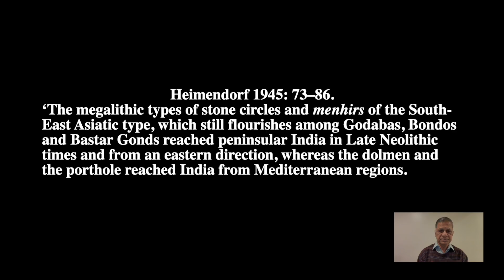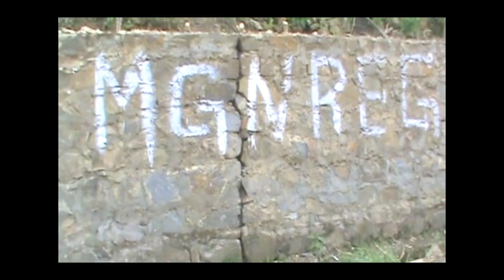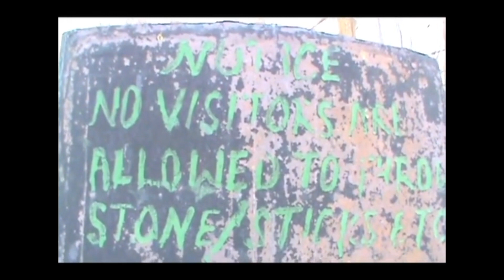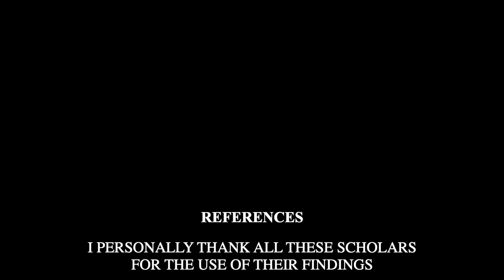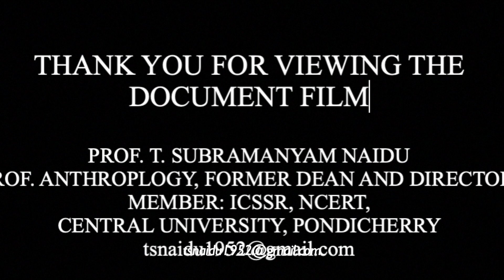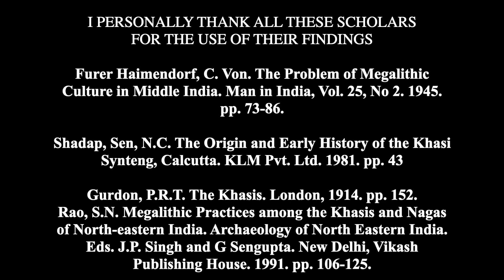MEGALITHS - MEMORIAL STONES "MENHIRS" OF MARAM NAGA OF MANIPUR BY PROF. T. SUBRAMANYAM NAIDU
PART- 2 LIVING CULTURES OF INDIA: MEGALITHS - MEMORIAL STONES "MENHIRS" OF MARAM NAGA BY PROF. T. SUBRAMANYAM NAIDU
    The word ‘megalith’ is derived from two Greek words megaliths meaning huge and lithoi meaning stone; it denotes a huge stone. The term ‘megalith’ may be explained as ‘a grave or memorial erected in stone, whether dressed or in its natural form containing, enclosing or erected over the funerary assemblage’. Megalithic culture has no regional bounds as its cultural remnants are found all over the world.
Maram Naga are having Megalithic culture whereby they erect megaliths, monoliths, cromlech and dolmens over which lie the foundation of prehistoric origin. It is astonishing to see that this culture is found to be associated with ancient people from all over the world such as the Monkhmer group of Southeast Asia. Such practices of the erection of stones are found in France and other parts of Europe. The significant aspect of the megalithic tradition is that the tradition is still practicing by the tribal communities.